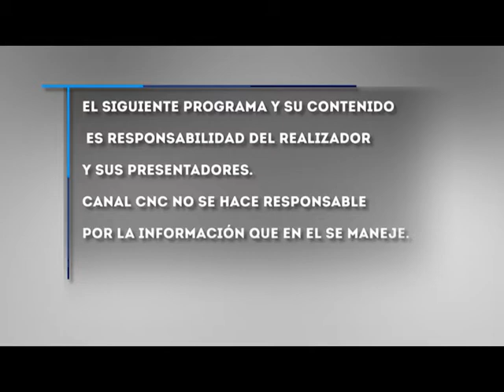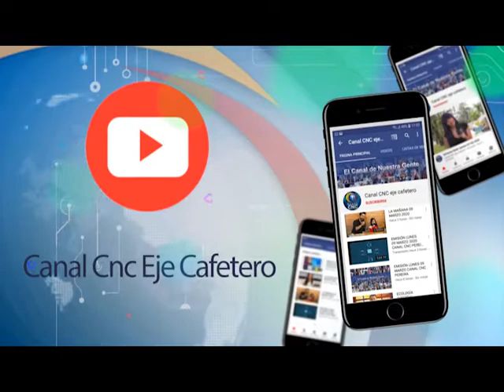Los Astros Viernes 20 Noviembre 2020